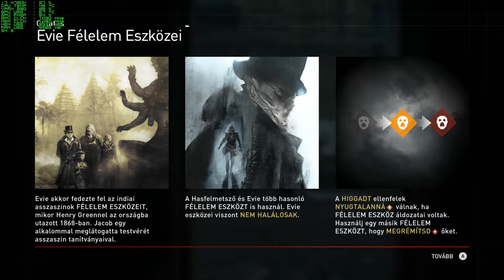Assassin's Creed: Syndicate - Jack the Ripper / Memory 3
Jack the Ripper / Memory 3 - A balszerencsések

Sequence9 - Memory4
Assassinate Crawford Starrick

INTEL Core i7-4790K 4 - 4.4GHz
CORSAIR Hydro H110 (PushPull)
CORSAIR Air Series AF140 Quiet Edition High Airflow 4x
CORSAIR 16GB Vengeance Low Profile DDR3 1600Mhz CL9 QUADKIT
SAPPHIRE VAPOR-X R9 290 4GB GDDR5 TRI-X OC (UEFI)
OCZ 120GB SATA3 2.5" Agility 3
SAMSUNG 120GB SATA3 2.5" 840 EVO MZ-7TE120BW
SAMSUNG 250GB SATA3 2.5" 840 EVO MZ-7TE250BW
WD Caviar Blue 1TB 7200rpm 64MB SATA3 WD10EZEX
WD Scorpio 1TB Blue SATAIII (WD10JPVX)
Corsair Obsidian 750D
CORSAIR AX860
ICON7 TOPPER
A4TECH XL-747H
Xbox360
DELL P2314H

Gameplay recorded with Action (framerate lock 60)